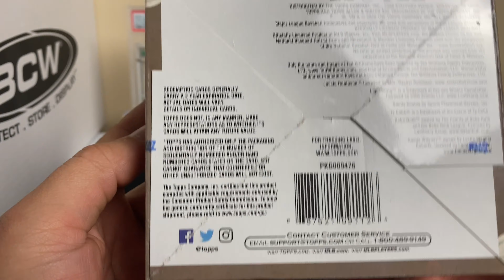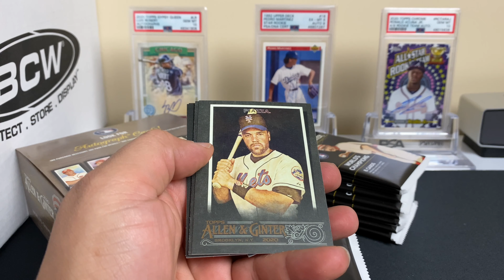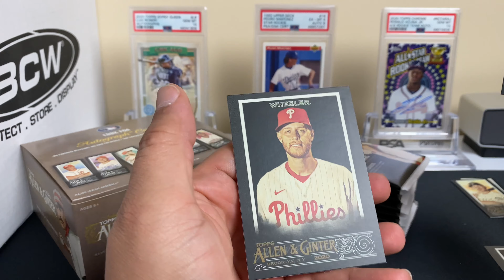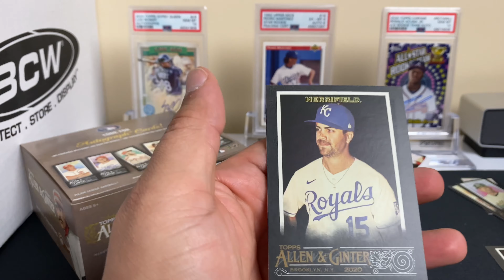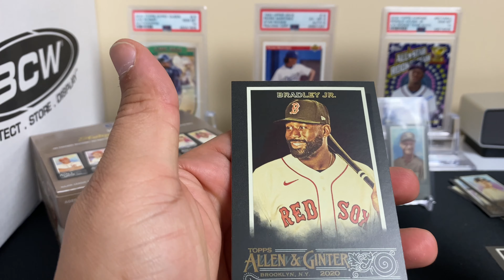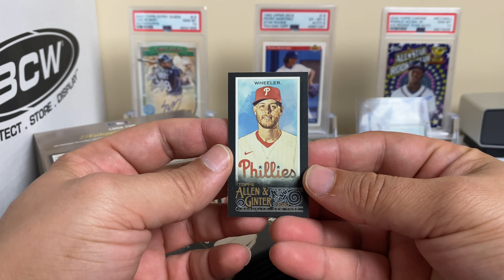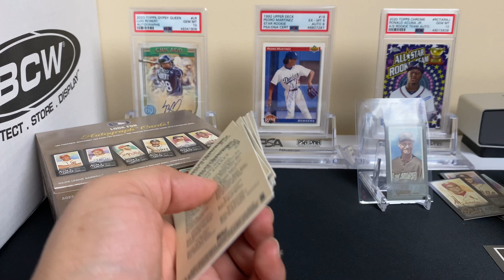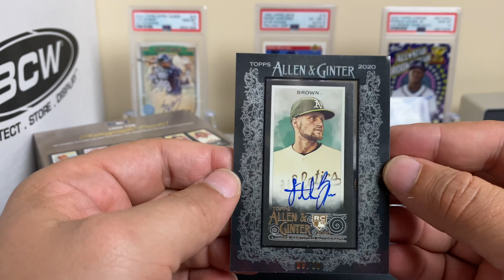2020 TOPPS ALLEN & GINTER X 🔥ROOKIE AUTO HIT🔥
HI EVERYONE TODAY WE OPEN UP A BOX OF GINTER X